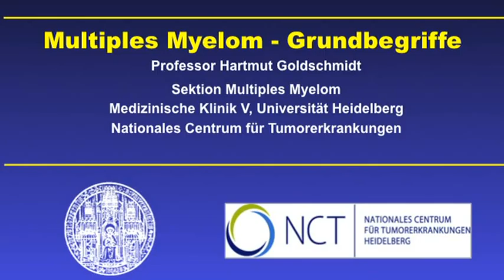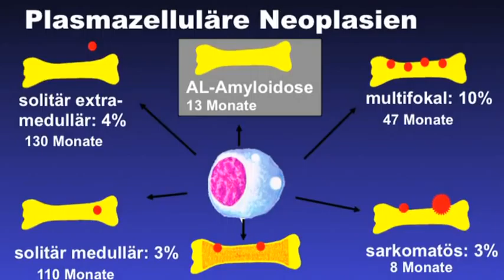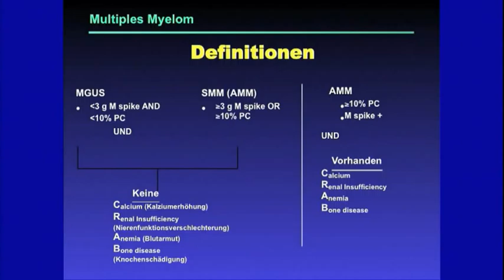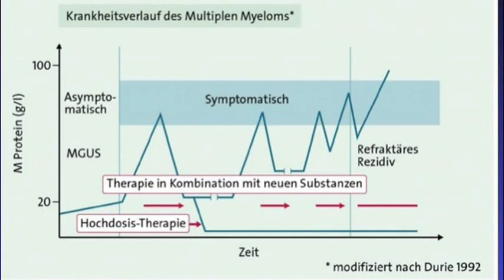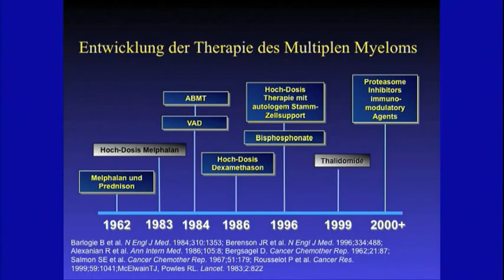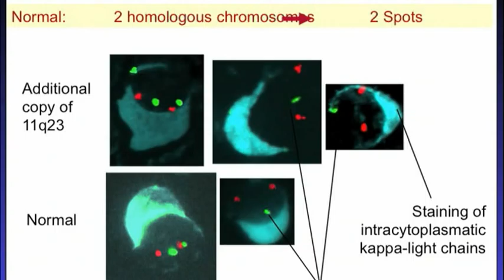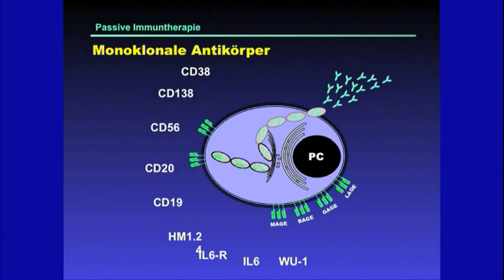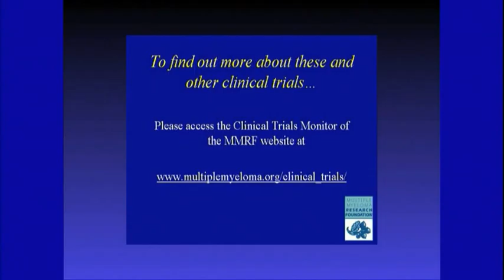2013-09 Einführung für Erst-Teilnehmer / Grundbegriffe Multiples Myelom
Myelomtage Heidelberg 2013 (Teil 1/9)